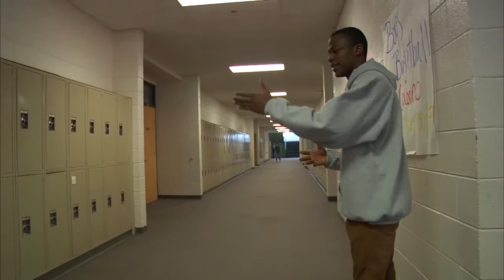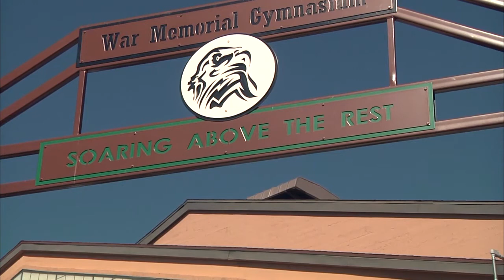Flagstaff High School Hallway Hero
Flagstaff High School senior Monty Grant saved a classmate's life last week after performing the Heimlich maneuver. Christopher Yazzi began to choke while eating and walking at the same time. Grant had undergone CPR (cardiopulmonary resuscitation) training and knew how to react.

"The way I see it, it's just a human helping out another human," Yazzi says. Yazzi wants to use the spotlight to raise awareness about the importance of CPR certification.

After Grant performed the Heimlich three times, Yazzi was able to breathe again. Choking is the fourth highest leading cause of accidental death in the United States.